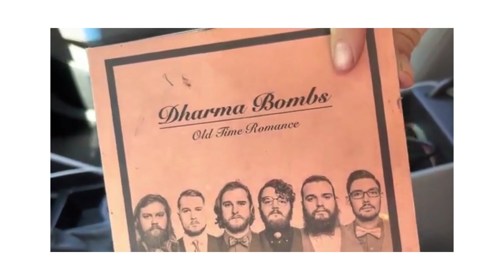Car Declutter for Minimalist - Messy to Minimal Car Clean Out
Time to get busy and clean out my car! I hate cleaning my car but I know at the end of the clean out I love the way my car looks and I always find some treasures! Lets do this! Grab a basket and come clean your car with me!